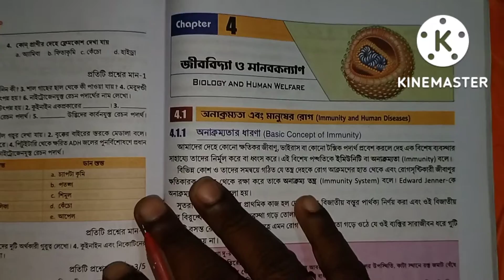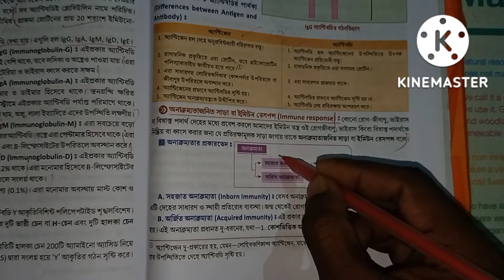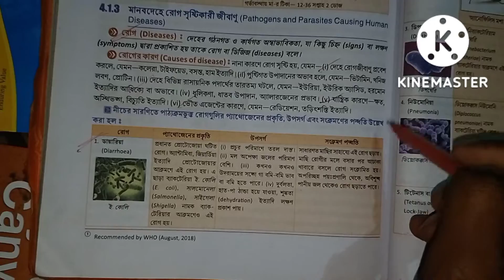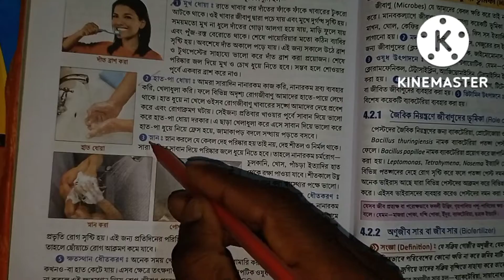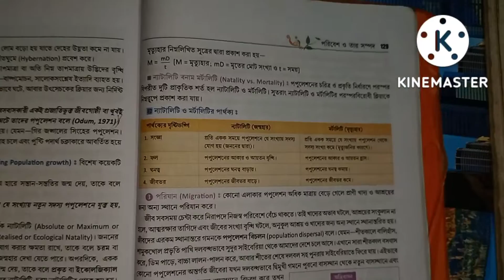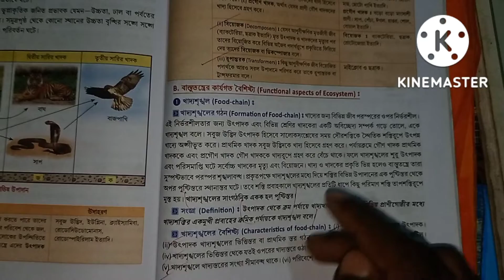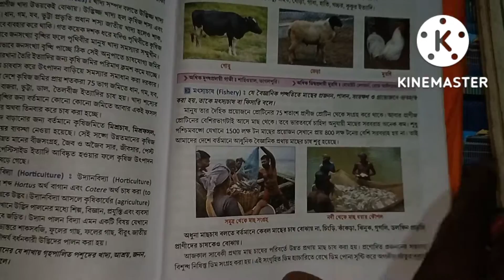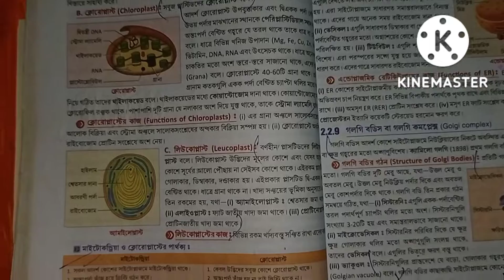Class ix Life science suggestion 3rd unit test final exam 2022,Class 9 third unit test exam 2022,